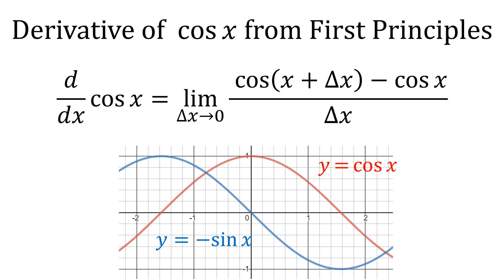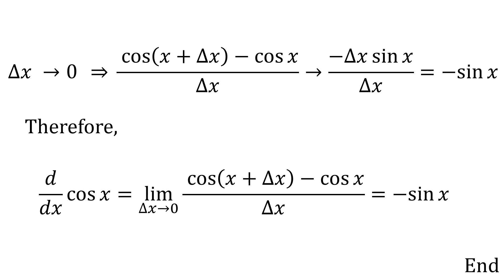117 Derivative of cos(x) from First Principles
This video shows step by step calculation of derivative of cos(x) from First Principles.